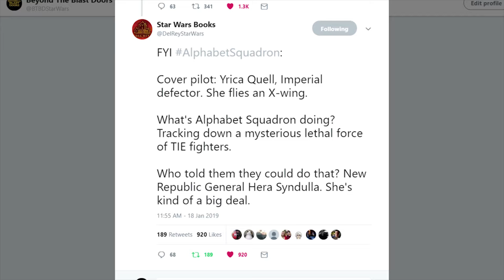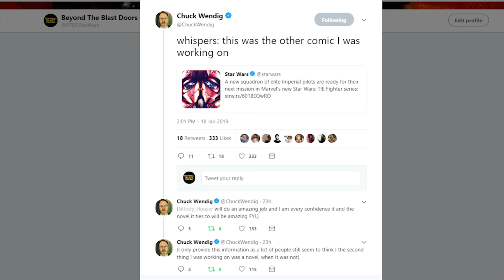Chuck Wending'Was Writing Star Wars Tie Fighter Comic Before Marvel Firing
As a trusted source for Star Wars reporting, opinion, and conversation, you can find your new episodes with ease